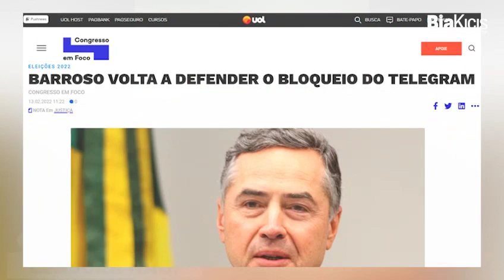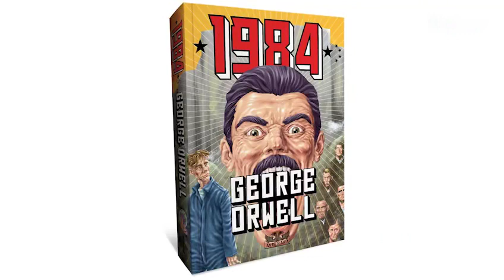Bloqueio do Telegram é pura censura e fraude ao debate eleitoral